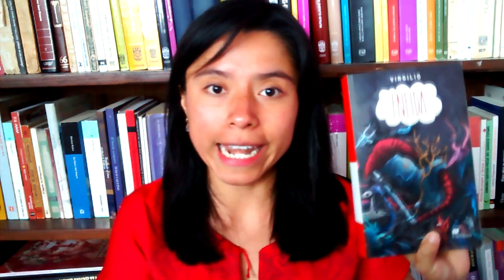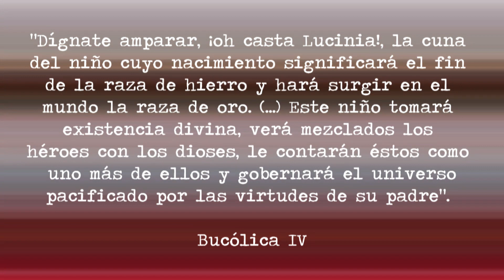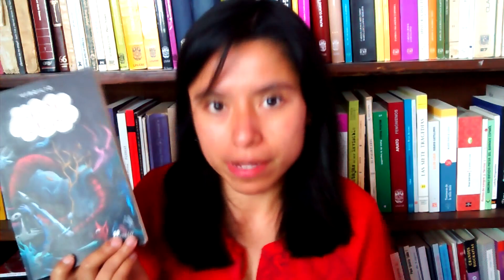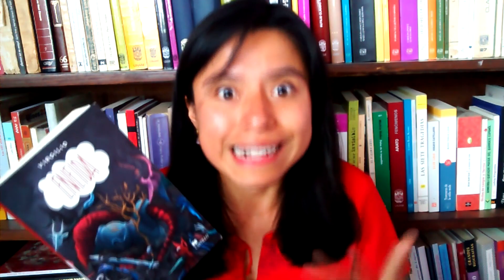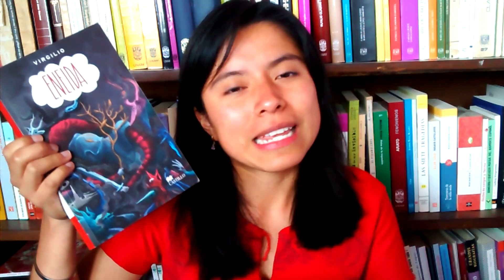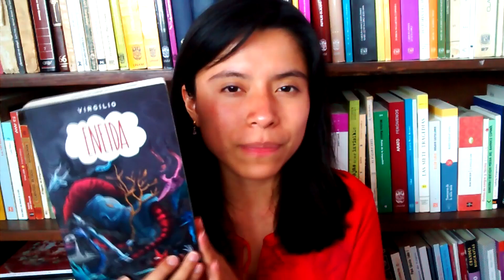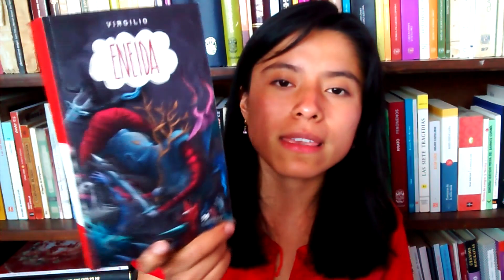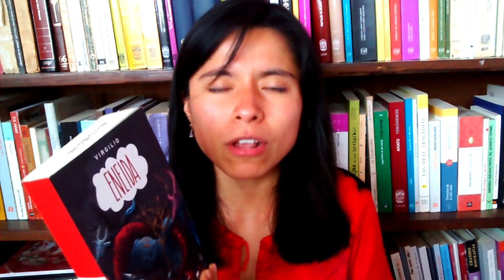ENEIDA, de Virgilio | Ensayos de Abril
*DESCUBRE MAYOR INFORMACIÓN SOBRE ESTE VIDEO:

*Ediciones recomendadas para leer la Eneida:
-Virgilio, ENEIDA, Trad. de Eugenio de Ochoa, México, Editorial Castillo, 2014
-Virgilio, ENEIDA, Trad. de A. Cuatrecasas, Madrid, Espasa-Austral, 1999
-Virgilio, ENEIDA, Trad. de Javier de Echave-Sustaeta, Madrid, Gredos, 1992
-Virgilio, ENEIDA, Trad. de A. Espinosa Pólit, Madrid, Cátedra; 1989 y 2003 en Biblioteca Áurea.
-Virgilio, ENEIDA, Trad. de R. Fontán, Madrid, Alianza Editorial, 1988

También recomiendo la edición de la UNAM, aunque con reserva, es una edición bilingüe cuyo estudio introductorio es bastante interesante. La traducción al español puede resultar difícil de comprender para los que no son estudiosos de la materia, pero no es nada que no se pueda afrontar.
-Virgilio, ENEIDA, Trad. de Rubén Bonifaz Nuño, Bibliotheca Scriptorum Graecorum et Romanorum Mexicana, UNAM, México, 2008.

Pequeña bibliografía para sumergirse en el mundo de la ENEIDA:
-Hugo Francisco Bauzá, Virgilio y su tiempo, Madrid, Akal, 2008.
-Pierre Grimal, Virgilio o el segundo nacimiento de Roma, trad., y pról. y notas de Hugo Francisco Bauzá, Madrid, Gredos, 2011.
-Pierre Grimal, El siglo de Augusto, trad. de Manuel de Pereira, Barcelona, Crítica, 2011.

Música.
Two of us - World's End Girlfriend
Smile - World's End Girlfriend
Storytelling -World's End Girlfriend
Funeral Blues - Spilt Milk

Tiempo Predestinado, de Abril G. Karera ¡Ahora en Wattpad!